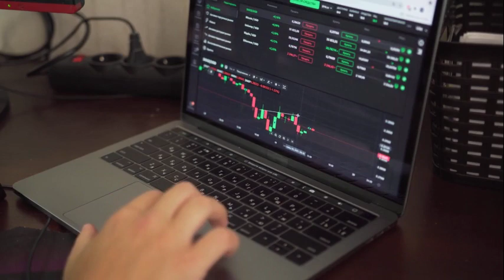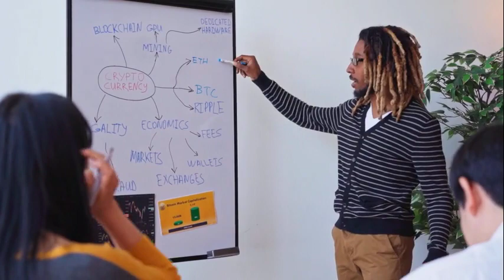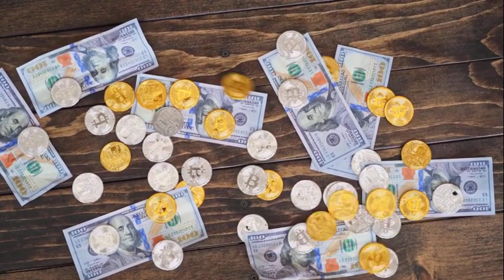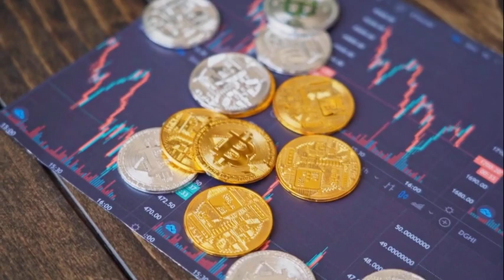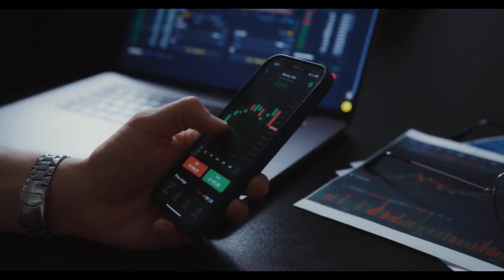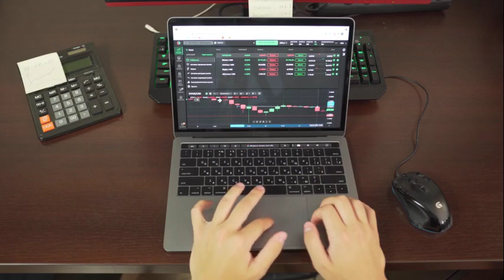Bitcoin Price Predection 2023 & Mike Mcglone interview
Hello dear friends.In this video, I'm talking to Bitcoin Price Prediction in 2023. What do experts say about cryptocurrencies? Mike McGlone Crypto Interview. Mike McGlone btc. Mike Mcglone bitcoin.
Future of Cryptocurrency.  I will quote the comments of experts about Bitcoin price predictions. What the world-famous bitcoin price estimators have said about bitcoin price predictions for 2023. Mike Mcglone interview.

bitcoin, bitcoin news, bitcoin news today,bitcoin today,bitcoin 2023,
crypto, crypto news, crypto news today,cryptocurrency, ethereum price,
bitcoin price prediction,bitcoin price prediction 2023, ethereum price prediction, btc 2023,2023 bitcoin, 2023 bitcoin price,cryptocurrency for beginners,bitcoin price analysis today, cryptocurrency bitcoin price,
2023 cryptocurrency predictions, cro coin, cro coin news today
cro coin price news today
Bitcoin Price Forecast
Bitcoin Price Forecast for 2023
bitcoin price 2023
what is the price of bitcoin right now
bitcoin future predictions